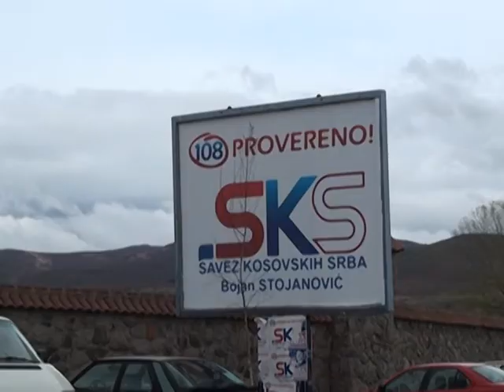Podeljenost Srba oko izbora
Lokalni izbori na Kosovu  javnost u opštinama sa srpskom većinom opteretili više nego što je to bio ranije slučaj. Pored velike podeljenosti i napestosti među stranački opredeljenim građanima, dosta je onih koje se brinu i oko toga što se zanemaruju drugi životni problemi.